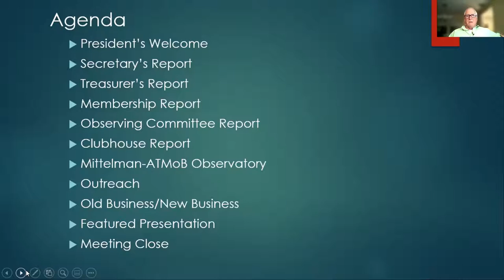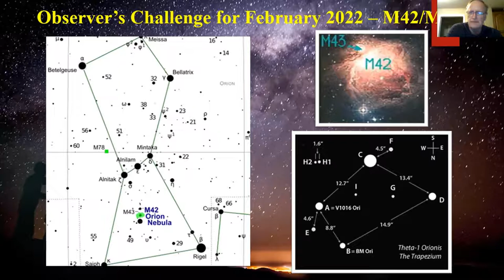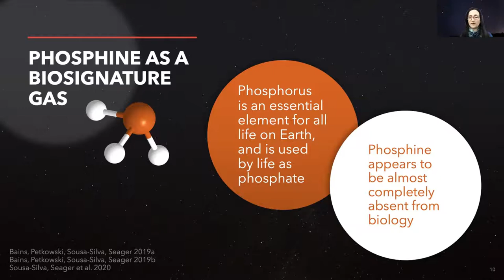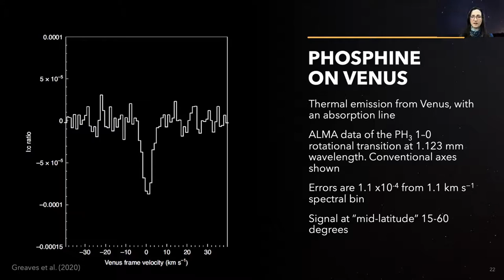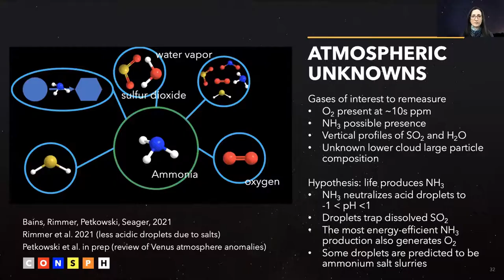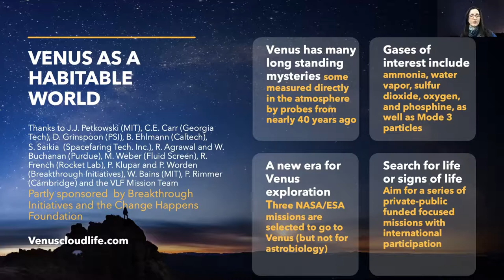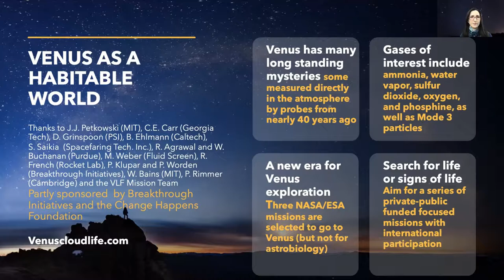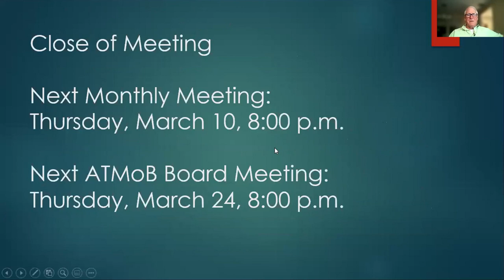ATMoB Meeting #949 – Venus as a Potentially Habitable Planet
ATMoB Business Meeting and Presentation.

Venus as a Potentially Habitable Planet — Dr. Sara Seager

Our speaker this month is Dr. Sara Seager. Dr. Seager’s presentation is titled: Venus as a Potentially Habitable Planet. She writes: “Scientists have been speculating on Venus as a habitable world for over half a century, based on the Earth surface-like temperature and pressure in Venus’ clouds at altitudes 48-60 km above the Venus surface. The recent and controversial detection of phosphine gas in the atmosphere of Venus has renewed interest in both the Venus atmosphere in general and in the speculative possibility of life in the clouds. Any life would have to persist aloft indefinitely against downward gravitational settling, in order to avoid the destructively hot temperatures beneath the clouds. Recent efforts to re-analyze and re interpret the decades’ old legacy data collected by both NASA’s Pioneer Venus and Russia’s Venera missions has further highlighted intriguing non-equilibrium chemistry.” Professor Seager will discuss the latest on Venus as a potentially habitable planet.

Dr. Sara Seager is a Professor of Physics and Planetary Science at the Massachusetts Institute of Technology. Her research ranges from the detection of exoplanet atmospheres to innovative theories about life on other worlds to development of novel space mission concepts. She was the Deputy Science Director of the MIT-led NASA space mission TESS and is currently focused on developing a Venus Life Finder Mission. Her ground breaking research earned her a MacArthur “genius” grant, and she is also an Officer of the Order of Canada, a member of US National Academy of Sciences and has Asteroid 9279, currently shining at magnitude +19.7 in the constellation Pisces, named in her honor.